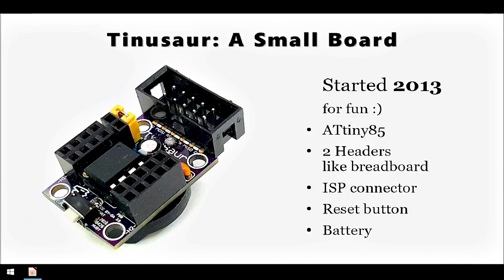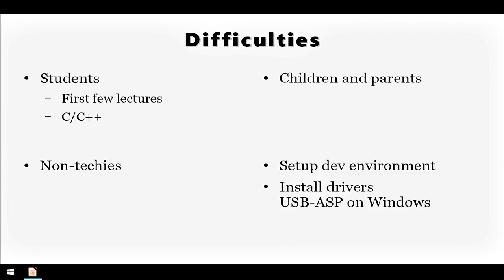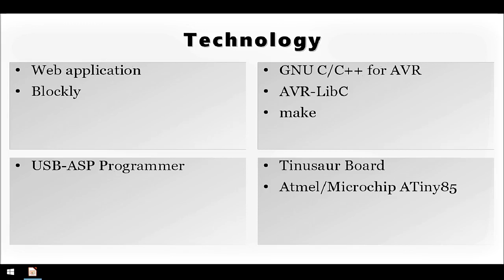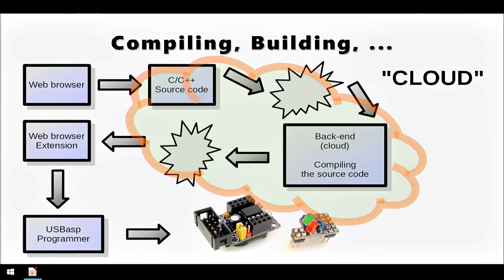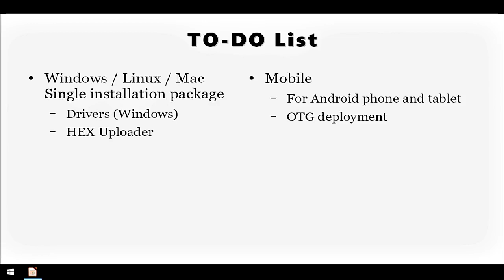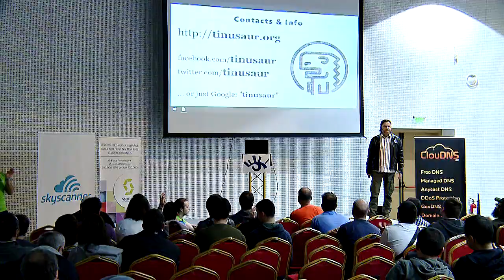Тинузавър - ATiny85 е все още жив! - Невен Боянов